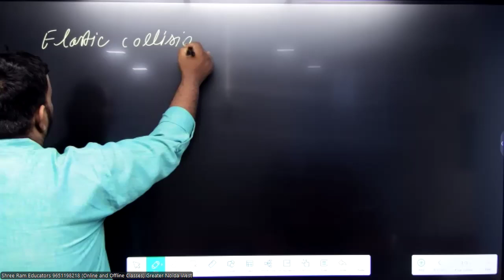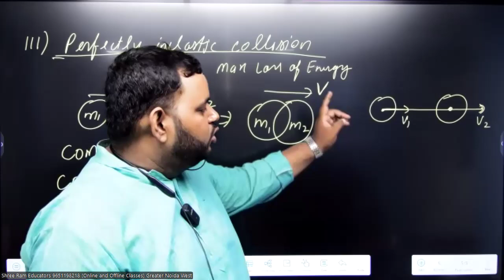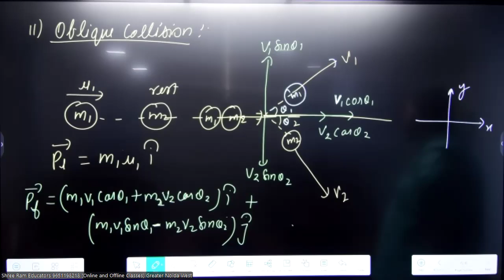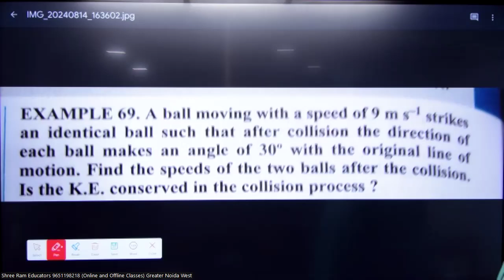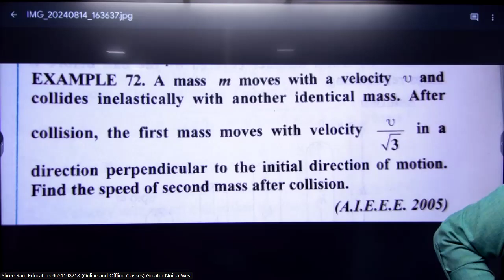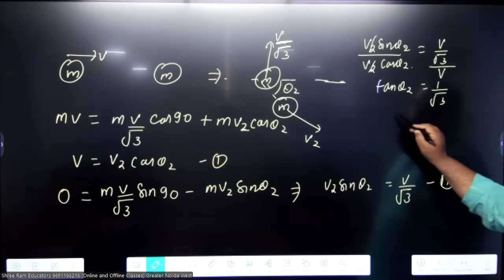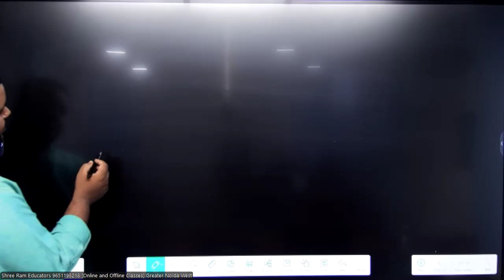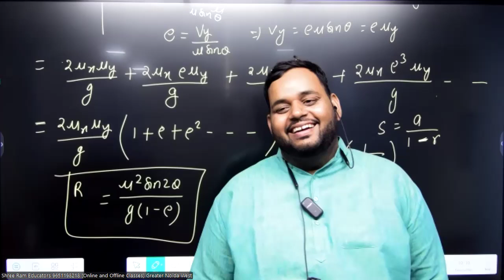Work Power and Energy 05|2D Collision Or Oblique Collision|Physics Class 11/NEET/JEE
Collision in 2D | Oblique Collision Explained | Class 11 Physics | In-Depth Tutorial 💥

**Description:**
Dive into the complex world of *Collision in 2D* with this in-depth Class 11 Physics session! 💥 Learn all about *Oblique Collisions* and master the essential concepts, including momentum conservation, angle of collision, and energy changes. This video breaks down everything you need to know, with clear examples and detailed problem-solving techniques to help you excel in your CBSE exams and JEE preparation.

- Understanding 2D Collisions
- What is Oblique Collision?
- Conservation of Momentum in Oblique Collision
- Angle of Deflection and Energy Transfer

Perfect for Class 11 Physics students looking to strengthen their concepts and tackle competitive exams with confidence. Don't miss out on this essential topic!